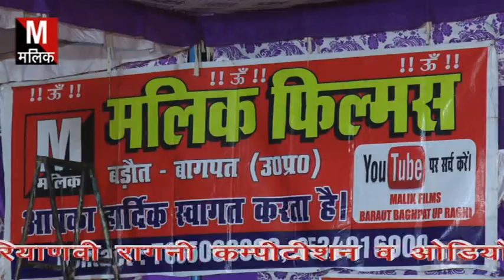जोरदार रंगकाट रागनी शबगा -सुरेन्दर शर्मा जी गिगनाऊ +बिल्लू शर्मा जी -मलिक फिल्म स्टूडियो -8534916000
शबगा रागनी कम्पीटिशन -का सभी ग्राम वासियों ने आयोजन किया -लाइव मलिक फिल्म स्टूडियों बड़ौत बागपत -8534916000 ,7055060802